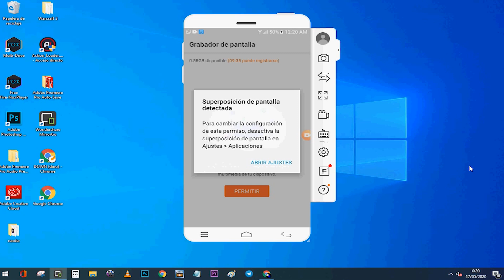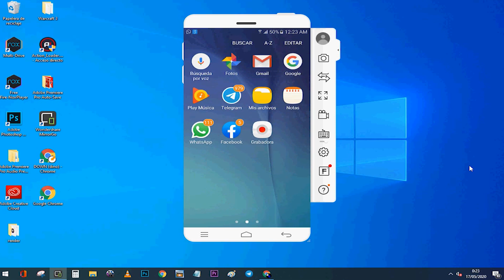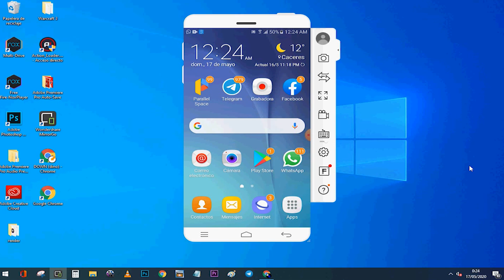DESACTIVAR LA SUPERPOSICION DE PANTALLA EN ANDROID(2022)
Hola amigos hoy les enseñare a  como desactivar la superposicion de nuestro dispositivo android.